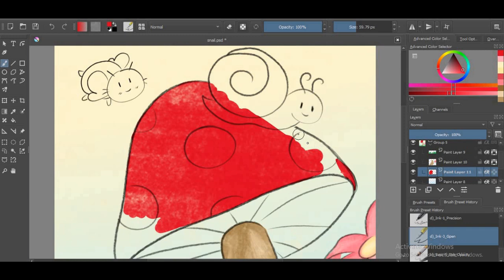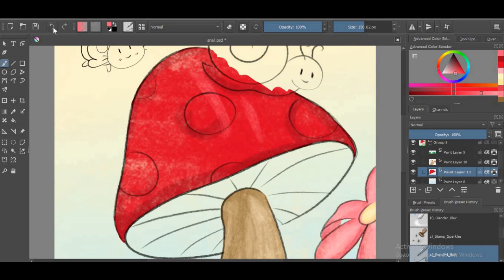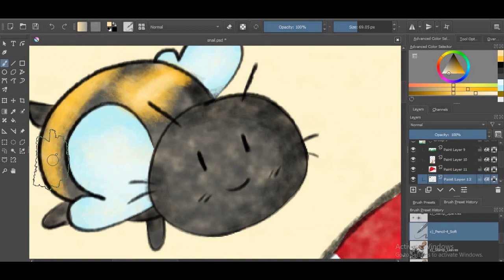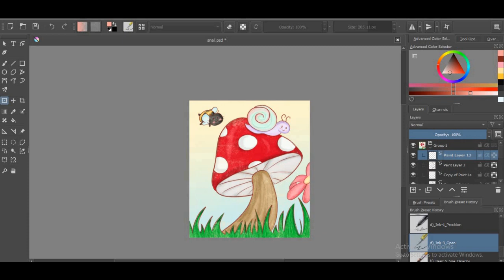SPEEDPAINT childrens book Snail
checkout my insta @somishii_